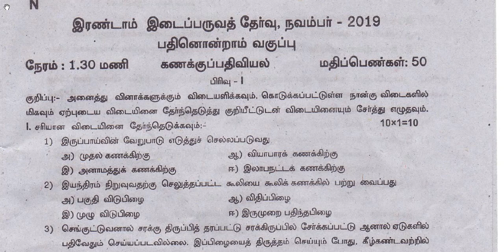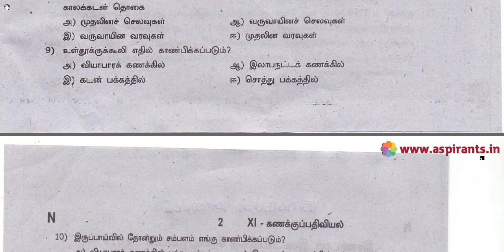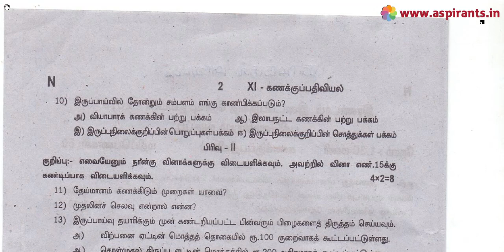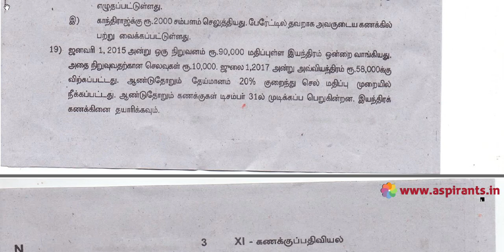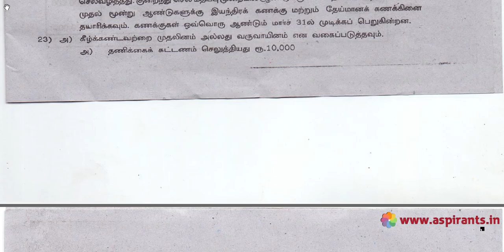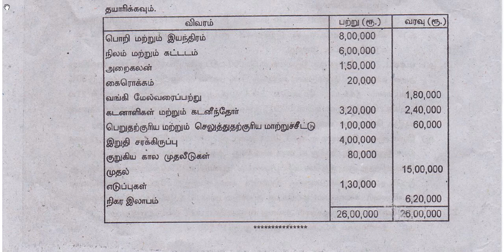11th Accountancy 2nd MidTerm Question Paper 2019-20 | Namakkal District | Tamil Medium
Team Aspirants Provides a clear and special Guidance for all 11th Students. Aspirants Team Provides 11th Accountancy 2nd Mid Term 2019-20 Question Papers and Answer Keys ( Previous year Question Papers). Now the 2nd Mid Term Examinations are conducted on the content of Samacheer Kalvi Text Books throughout Tamilnadu. This time our team has taken a keen effort to provide more study materials in order to help the Students. So we have covered the maximum and we are sure that we will instantly update more study materials for 11th Standard Exams. These Answer Keys are prepared by well-versed subject teachers. So that the students and teachers can analyse the best one for their evaluation.